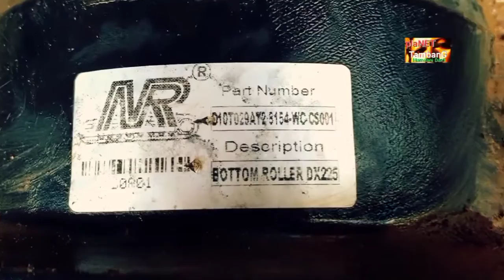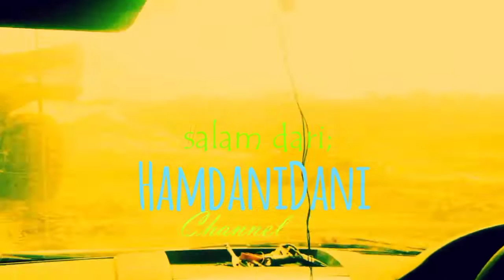Undercarriage Ganti Roller l Doosan Excavator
Undercarriage ganti Roller Doosan Excavator adalah vidio cara penggantian roller di PT. Mitra Indah Lestari, site Mutiara, Samboja, Kaltim-Indonesia. Undercarriage ganti Roller Doosan Excavator, persentase dari biaya alat keseluruhan mencapai 45% - 60%., sehingga penting artinya perawatan bagian penyangga dan penggerak alat berat maju, mundur maupun membelok. Undercarriage ganti Roller Doosan Excavator. Semoga bermanfaat, amin.